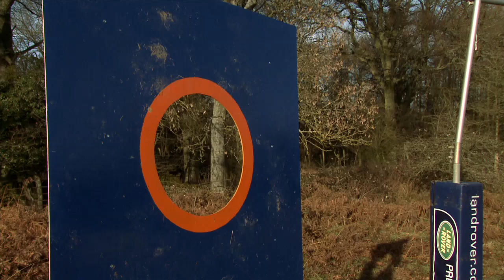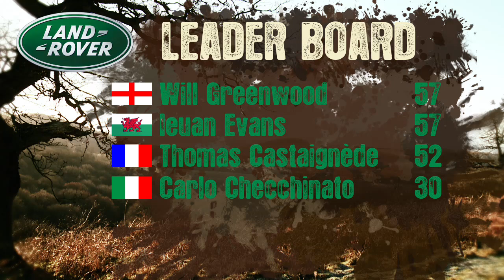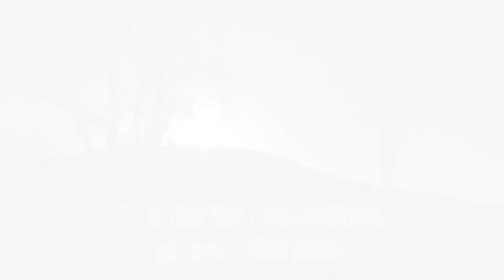Win a drive in a Discovery 4 and meet Will Greenwood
Land Rover, in partnership with the Telegraph bring to you this brand new series of short films featuring rugby legends going head to head in a series of rugby and off road driving challenges.

Each week, former England and Rugby Union legend Will Greenwood challenges a rival international player to beat him in an off-road driving challenge that will test driving skills as well as a fun, rugby challenge to see if the retired players still have it! The latest challenger was former French International star Thomas Castaignede.

For UK residents only, The Telegraph is offering the chance to win a day's off-road driving experience in the company of Will Greenwood